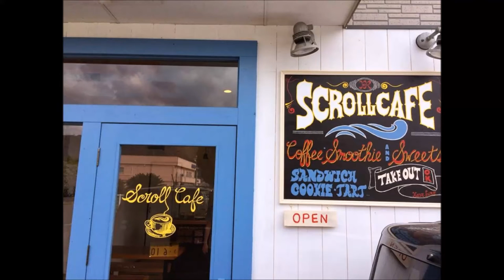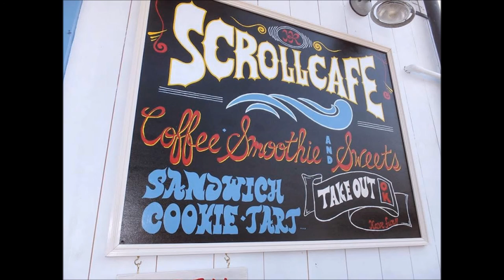【延岡市】Scroll Cafeスクロール・カフェ（曲/ You 8 ME by ISAo.）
詳細ページ